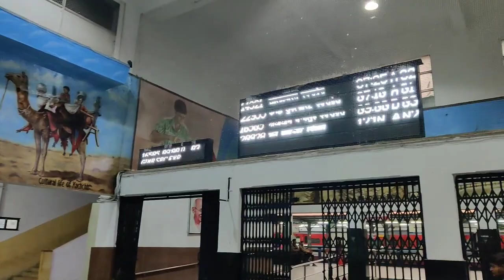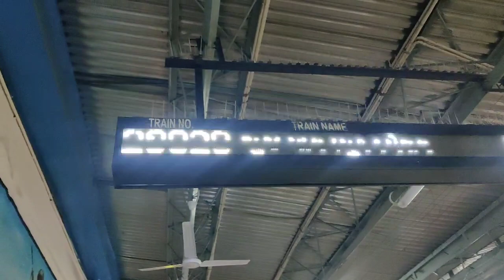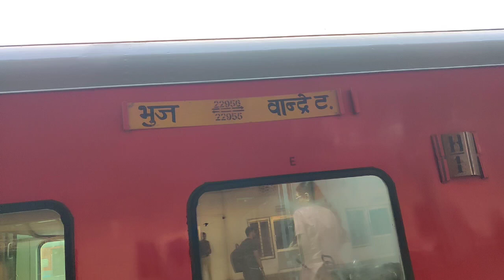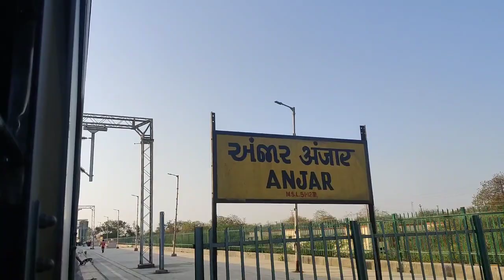Gandhidham To Bhuj Train Journey in Gujarat आइए ट्रेन से गांधीधाम से भुज चलें